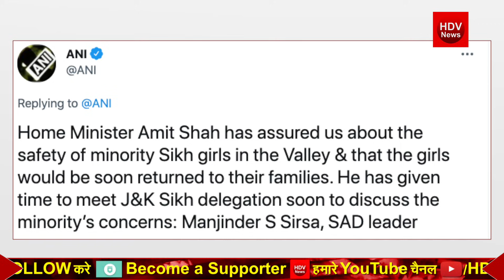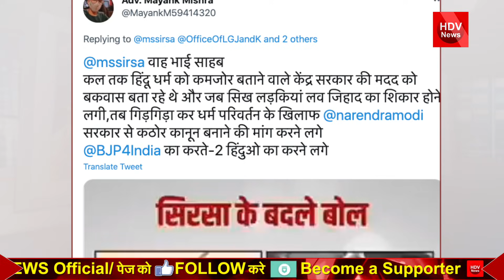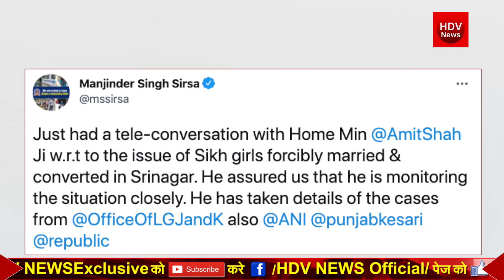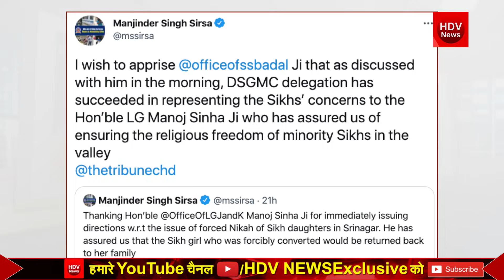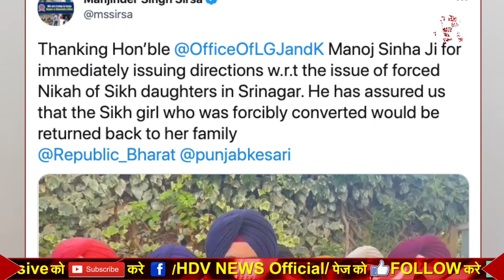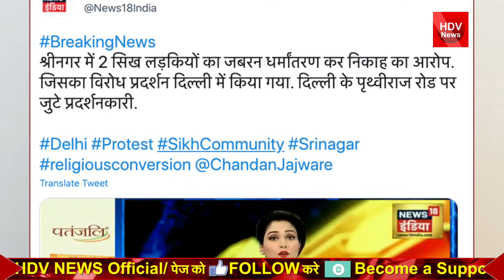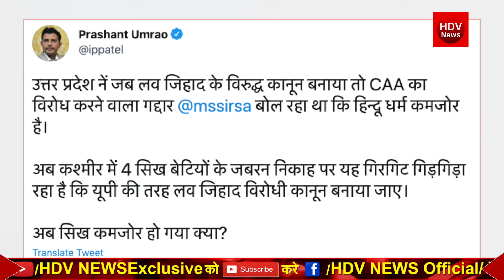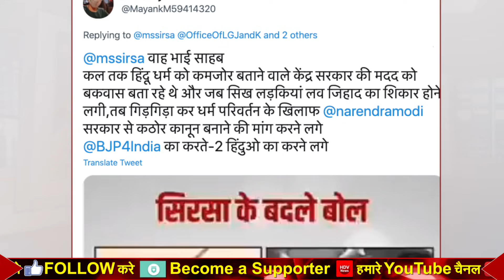कश्मीर में 2 सिख लड़कियों का धर्मपरिवर्तन अमित शाह लेंगे बड़ा एक्शन सड़कों पर उतरे लाखों सिख कानूनमांग